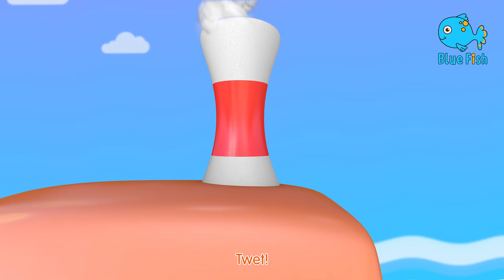The Spooky Bus - Johny Johny Yes Papa + Wheels On The Bus - THE BEST Song for Children | Kids Songs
halloween songs kids for this amazing festival . On October 31st, when you see Pumpkins, decoration, candles and children dressed in spooky costumes and halloween makeup going from one house to the other, trick or treating for candy and sweets. ... Kids and adults attend costume parties, make lanterns out of big pumpkins, visit haunted locations, tell scary stories to each other in spooky bus.
We are sharing our new rhyme Wheels on the bus halloween, spooky bus by bundle of Joy

00:00 - spooky halloween bus
02:10 - Johny Johny halloween
06:40 - Halloween baby shark
10:20 - bear went over the mountain
12:35 - Incy Wincy spider

The Monster on the bus say boo boo boo
boo boo boo, boo boo boo

The witch on the bus do "broom, broom, broom,
broom, broom, broom, broom, broom, broom,"

Black cat on the bus say meow, meow, meow,
meow, meow, meow, meow, meow, meow,

Vampire on the bus do "Flap, Flap, Flap
Flap, Flap, Flap, Flap, Flap, Flap

The baby on the bus says, "Wah, wah, wah! (Crying)